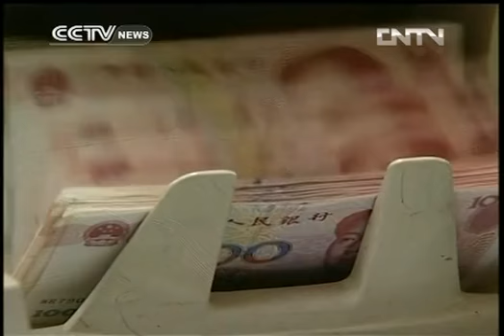Third Plenum to examine reforming state owned sector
Calls to reform China's State Owned Enterprises or SOEs have grown steadily louder as the key meeting of the CPC Central Committee began on Saturday. Some of the reform suggestions include introducing market competition and increasing efficiency within these giant companies.